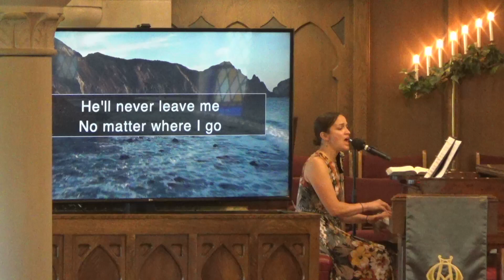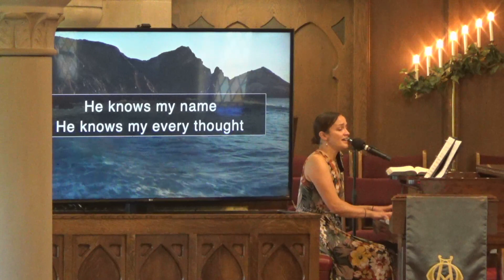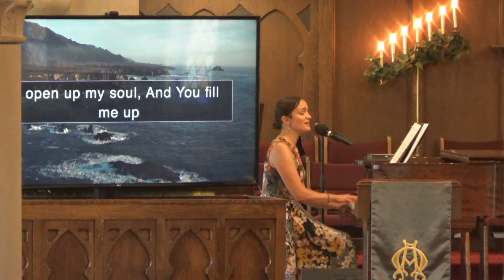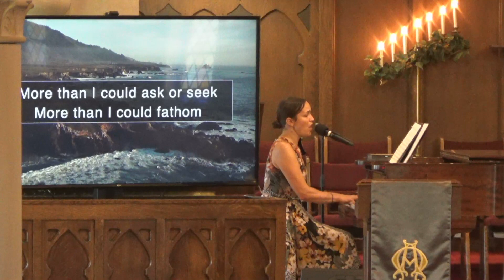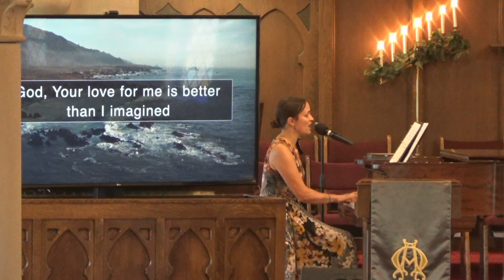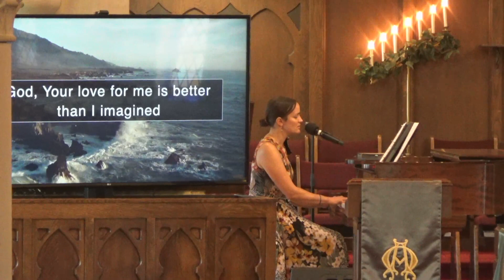Food For Life